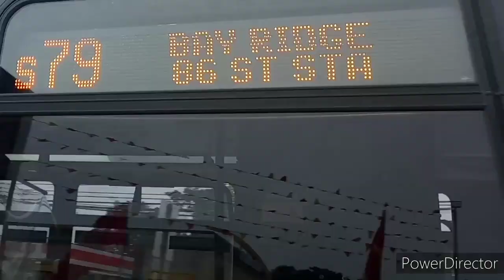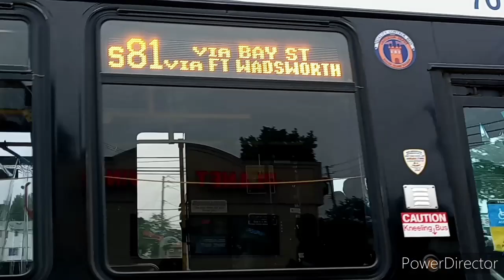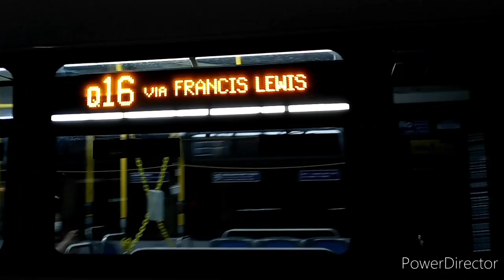Thursday and Friday's busfanning